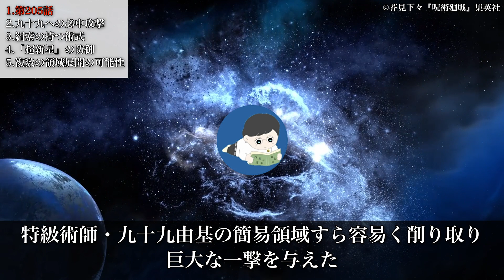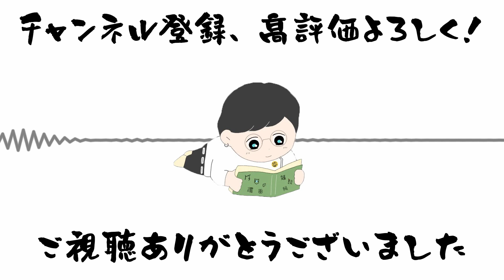【呪術廻戦】羂索は複数の領域展開持ち…！？【解説・考察】※ネタバレ注意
夏油の尊厳をそれ以上踏み躙らないで

△目次△
0:00 1.第205話
0:24 2.九十九への必中攻撃
0:53 3.羂索の持つ術式
2:18 4.「超新星」の防御
2:47 5.複数の領域展開の可能性